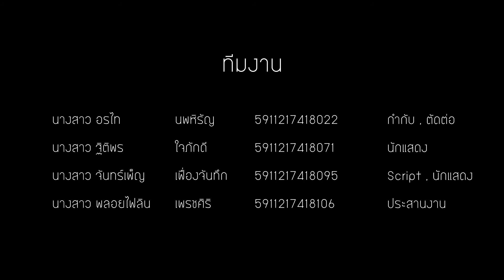ฉันให้ : หนังสั้นในโครงการ The Giver Short Film Contest Season 1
การให้ไม่มีที่สิ้นสุดและมันไม่ขึ้นอยู่ว่าใครจะให้ เราทุกคนสามารถให้ได้ ไม่ว่าจะให้มากหรือให้น้อย แต่อย่างน้อยเราก็ได้ให้

ทีม We're Team